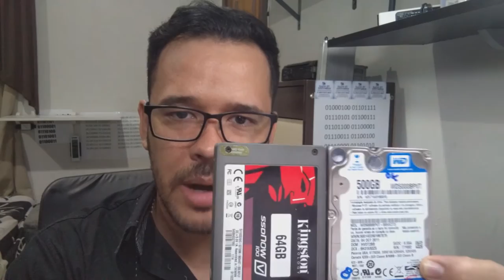HD OU SSD QUAL DEVO COMPRAR?(HD OR SSD WHICH ONE SHOULD I BUY?)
REDE SOCIAIS
WHATSAPP = (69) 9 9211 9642